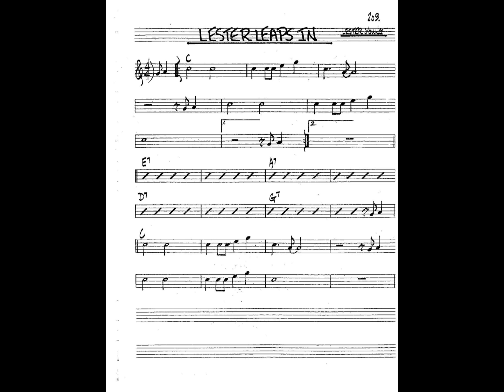Lester leaps in (Lester Young) for Bb instruments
Playalong for Bb instruments